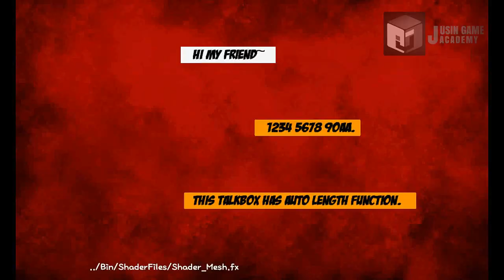[데드풀 모작]쥬신게임아카데미 게임프로그래머학원 게임프로그래밍 8개월차 Direct3D 개인작품 시연회_88기 안종구_클라이언트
쥬신게임아카데미 게임프로그래머학원 게임프로그래밍 8개월차 Direct3D 개인작품 시연회_88기 안종구_클라이언트